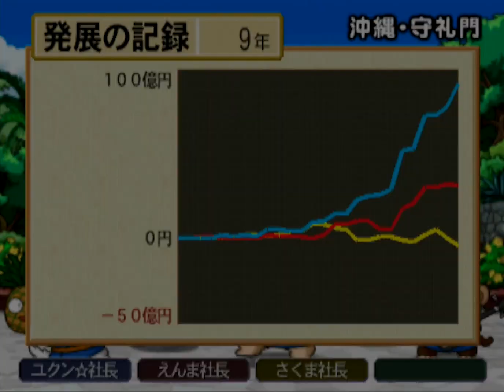桃鉄16 ②#09 大きいものを背負って絶好調回【桃太郎電鉄16 北海道大移動の巻!】 ♪悪夢のキングボンビー 目的地はハワイ PlayStation2 切り抜き鉄道 BGM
スゴロク型ボードゲーム 桃太郎電鉄16 北海道大移動の巻!（PlayStation 2/ハドソン）のプレイ動画です

2021年12月2日『桃太郎電鉄 ～昭和 平成 令和も定番！～』アップデートにて、「桃鉄GP2021冬ももクロ×サンタ杯　ももクロがサンタを連れてやってくる！」がスタート。コラボを記念した特別PVを公開！↓